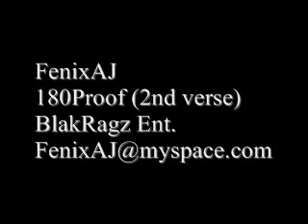FenixAJ - 180Proof (2ndVerse)